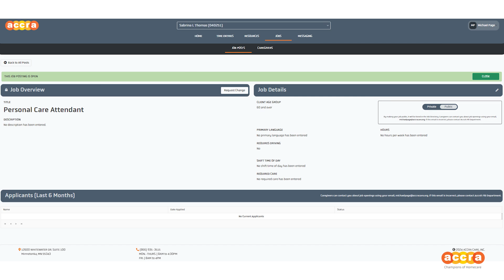Rand's Story - Accra Homecare Services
❤️ Rand is a long-time user of personal care services, having relied on them since a diving accident left him paralyzed 46 years ago.

Over the years, Rand has adapted to changes in Minnesota's personal care programs, from the original PCA program to the new Community First Services and Supports (CFSS) program.
When his previous provider was unprepared for the transition to CFSS, Rand chose Accra because of its progressive approach and extensive resources.

He appreciates Accra's commitment to helping clients find qualified personal care assistants and the opportunities they offer, especially in a challenging market for care workers.

Transcript:
Rand: Hi, my name is Rand. My wife and I go for a walk at least once every day, and I spent a lot of time on my investments. I was a software engineer for Travelers insurance company. I was in a diving accident right out of high school and and broke my neck at C4-5, and so after that, I needed PCA services, and so I need help getting up in the morning. So I get up in the morning, you know, shower and bowel-bladder care in the mornings, and then help throughout the day, maybe with getting lunch together or getting things to eat, it may be helping me with going to the restroom, helping me empty my leg bag and that kind of thing through the day. I've been disabled for 46 years, so I've used personal care services for a long, long time. In 1980, Minnesota started the PCA program, so you billed the state directly, and the state would pay your PCAs like a contractor. I used that for many years, and then they introduced the Provider Program and now they're starting the CFSS program. And the company I was with wasn't prepared for dealing with the new program, and they dropped out. And that's what prompted me then to go to Accra. Really excited to get involved with CFSS. I wanted to find a company that was progressive and really moving forward with the program and Accra seems like they're right there. That's where I want to be. They've got lots of people, and they also have a website that has, you know, like who's looking for people and who's looking for people to work for, so there's an opportunity. You have to take advantage of every opportunity you have right now, because it's really hard to find people, and I think with a big organization, it just offers another opportunity to find somebody. And so far with Accra it's going great.